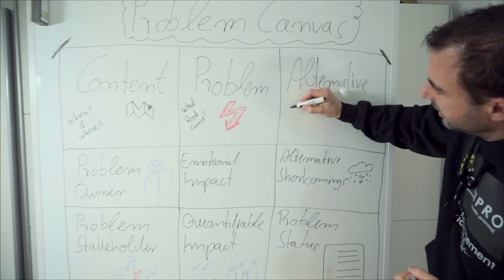Interim Innovation & Change Manager - Thomas Schumacher - CONIPRO - Interim Management with drive.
This video is a presentation of Interim Management services provided by Interim Manager Thomas Schumacher.

CONIPRO is specialized in Interim Management Services for:
Innovation Management, Change Management, Digital Transformation and R&D Transformation.
Our main focus are international and R&D driven B2B companies from various industries.

CONIPRO - Interim Management with drive.
Let´s rock innovation and change projects together with CONIPRO.

Thomas Schumacher
Interim Manager and Founder of CONIPRO

I would like to thank all of those who have collaborated on this video, particularly:
Location:
Cafe Textilhaus Ochtendung -